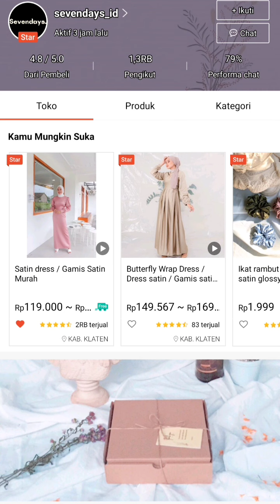shopee murah banget Hijab dress satin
koleksi busana dari sevendays_id hijab dress satin shopee murah banget buruan chekout di aplikasi shopee anda
enjoy shopping